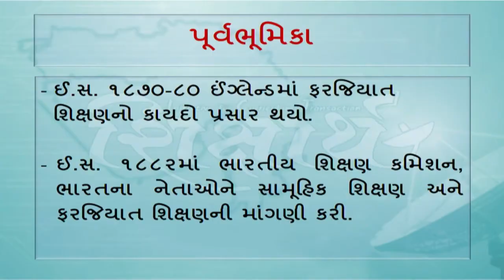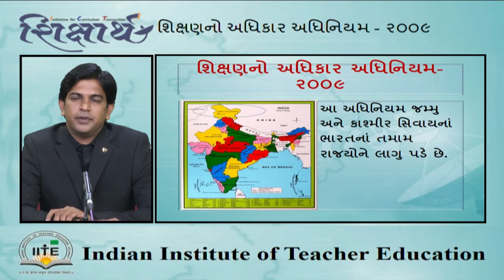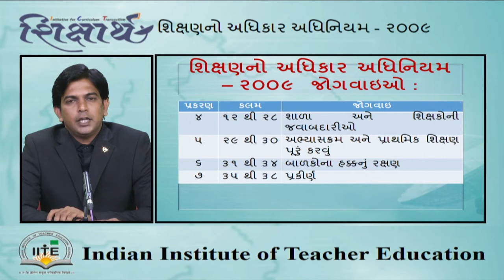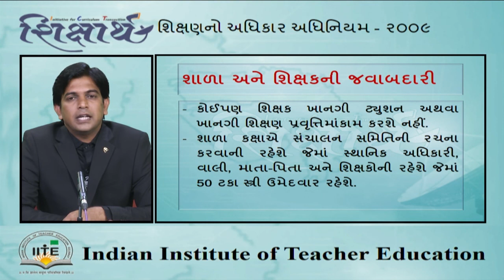SHIKSHARTH-Dr Rashmin Patel,RTE 2009.